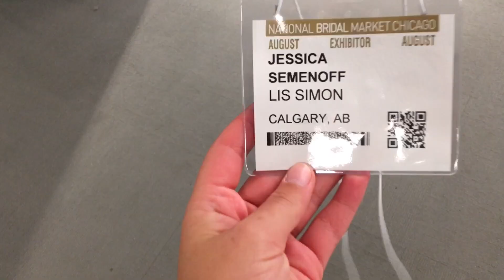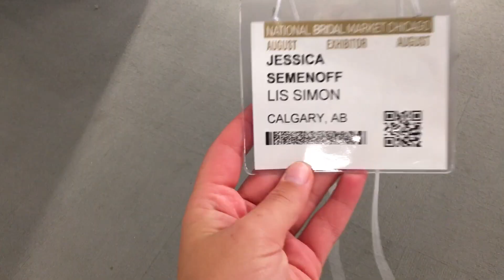CHICAGO 2019 • National Bridal Market • Travel With Me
This August I had the opportunity to travel to Chicago for work and decided to film a bit of the city and the National Bridal Market.

Song
Oh My My (feat. Cassius) - One Republic